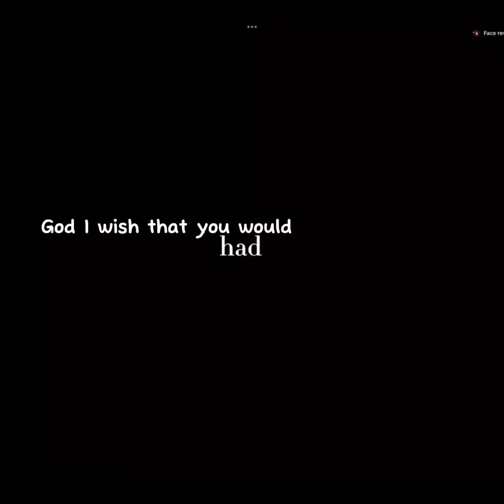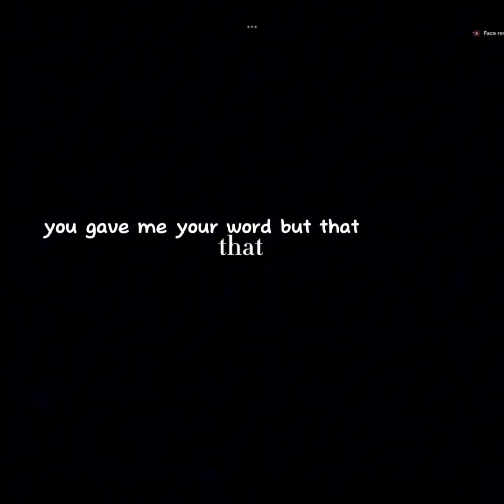Happier x traitor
Credits to :@simplicity.9423